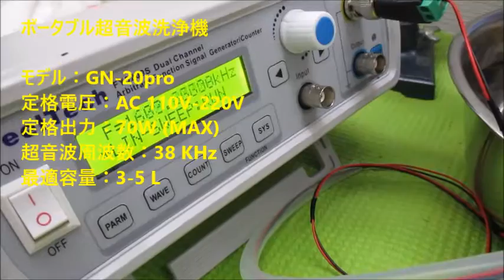携帯型超音波洗浄機